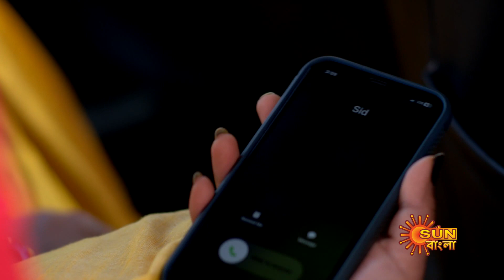Sundari - Full Episode | 30 Jan 2023 | Full Ep FREE on SUN NXT | Sun Bangla Serial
Watch all Sun Bangla Full episodes FREE on SUN NXT App. Offer Valid only in India and Bangladesh, till 31st January.

  Sundari: Somraj, Iman & their son fit the portrait of a happy family. Though Somraj yearns for a mother, he hates his unknown mother, who abandoned him as a victim of family betrayal. Life takes a turn when his mother enters their home as a maid.